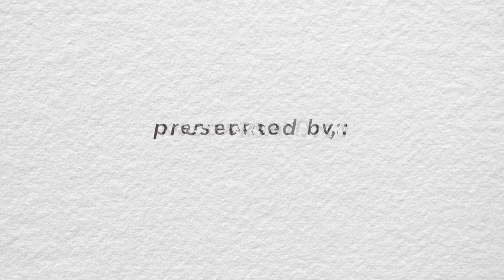An Interview with Poet Ada Limón | The Hurting Kind: Poems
→ Learn about Porchlight's services for authors, publicists, publishers, and readers

→ Purchase single copies of The Hurting Kind: Poems from our event partner, Boswell Books

→ If you need copies of The Hurting Kind: Poems for your organization, book club, or poetry-obsessed friends, Porchlight offers competitive discounts on all bulk book purchases

Previously live-streamed on June 1, 2022: Boswell Books and Porchlight Book Company present an interview with Ada Limón, author of The Hurting Kind.

"I have always been too sensitive, a weeper / from a long line of weepers," writes Ada Limón. "I am the hurting kind."

What does it mean to be the hurting kind?

With Limón's remarkable ability to trace thought, her latest poetry collection explores those questions - incorporating others' stories and ways of knowing, making surprising turns, and always reaching a place of startling insight. Along the way, we glimpse loss. But The Hurting Kind is filled, above all, with connection and the delight of being in the world.

ADA LIMÓN is the author of The Hurting Kind, as well as five other collections of poems, including The Carrying and Bright Dead Things. Limón is a recipient of a Guggenheim Fellowship, and her work has appeared in the New Yorker, the New York Times, and American Poetry Review, among others. She is the new host of American Public Media's weekday poetry podcast The Slowdown. Born and raised in California, she now lives in Lexington, Kentucky.

Ada was in conversation with Porchlight Managing Director Sally Haldorson.

SALLY HALDORSON's mission as Porchlight’s Managing Director is to make Porchlight a great place to work for employees, and a consistently high-performing service organization for everyone in or orbiting the publishing industry. Happy to put her English and Creative Writing degrees to work, she helped craft three editions of The 100 Best Business Books of All Time, and she reads, writes, and reviews for the company’s marketing team.